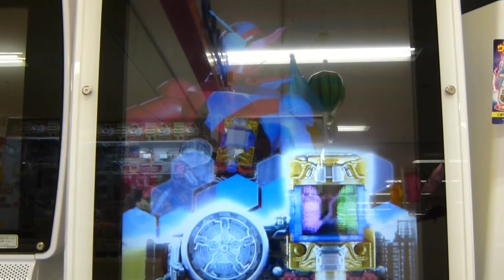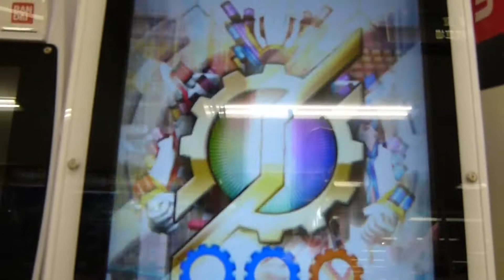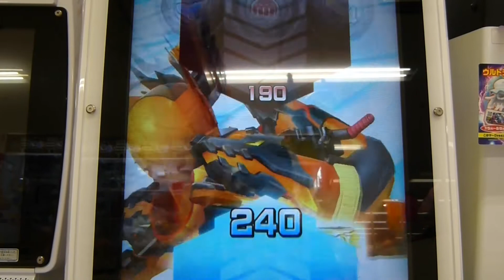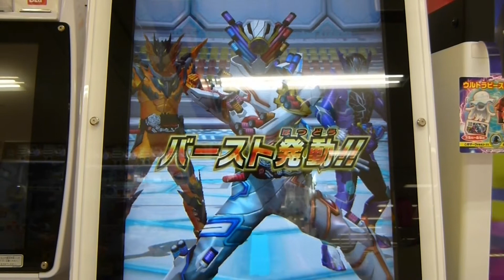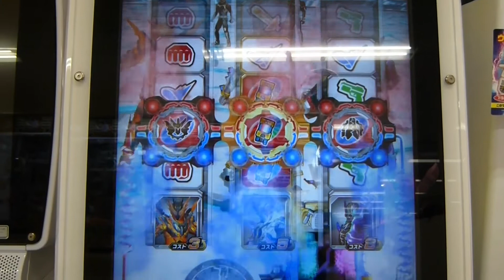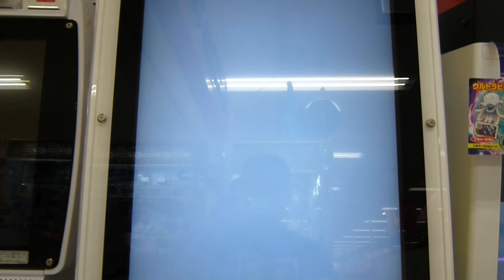ガンバライジングBM5弾